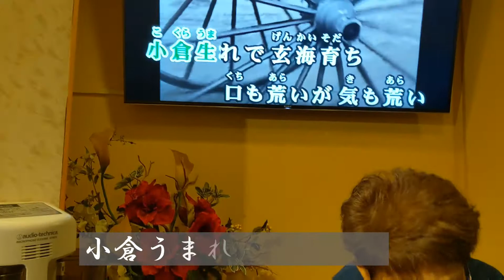【カラオケ喫茶】無法松の一生/村田英雄【77歳のおばあちゃん】【歌ってみた】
こんにちは〜ばっちゃんの孫なーちゃんです（^^*）

うちのばっちゃんの趣味はカラオケです。

歌を歌っている間は嫌なことも何も忘れ去って最高の気分になるそうです☺️☺️

では聞いてください

無法松の一生〜度胸千両入り〜